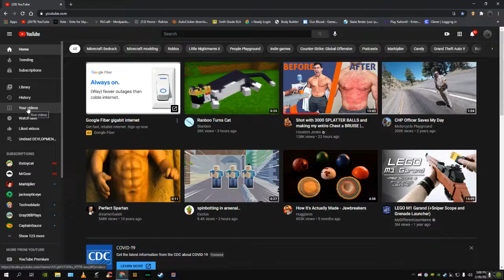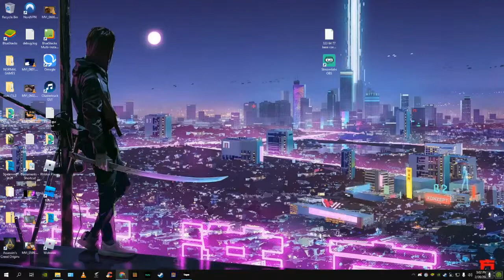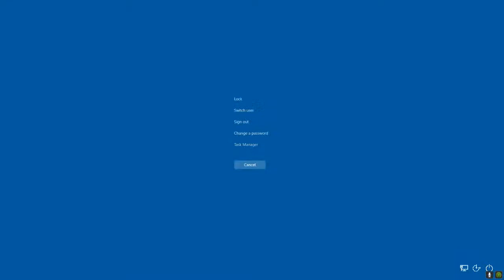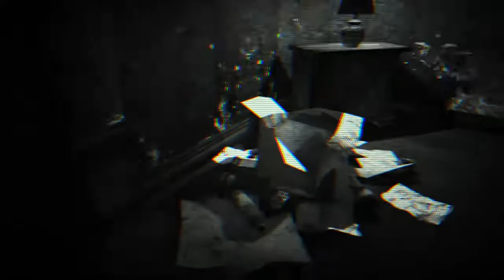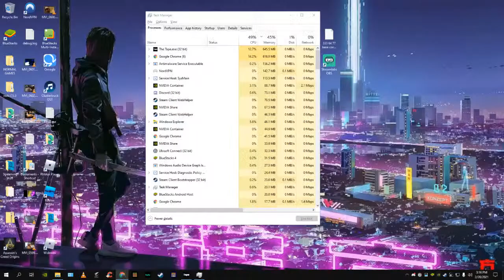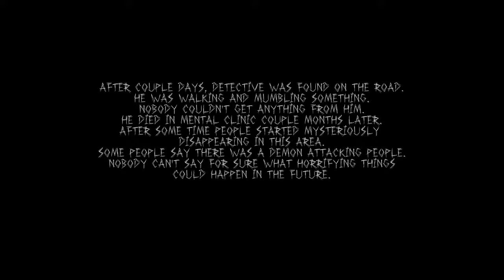Lets try this one! - The Tape